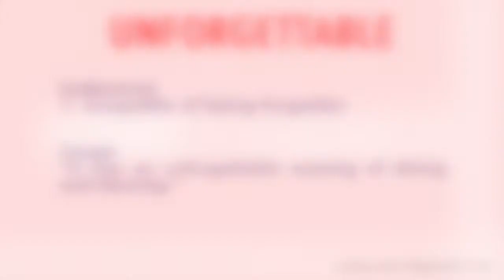How to Pronounce Unforgettable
Learn how to pronounce the word 'Unforgettable' with Unstammer's free pronunciation tutorials. Also read the meaning(s) and usage of Unforgettable